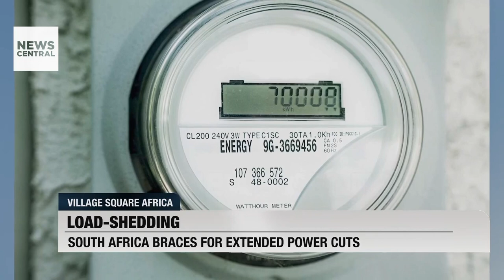Challenges Persist as South Africa Grapples with Electricity Woes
South Africa continues to face persistent challenges in its electricity supply, marked by the recurrence of load-shedding. The state-owned power utility, ESKOM, recently announced a temporary halt in load-shedding for 18 days during late December and New Year's Day, marking the longest uninterrupted period since the summer of 2022.

This report delves into the complexities of South Africa's electricity grid, examining the factors contributing to the ongoing challenges faced by ESKOM. The resumption of load-shedding highlights the fragility of the country's power infrastructure and underscores the urgent need for sustainable solutions to ensure a reliable energy supply.

As the world increasingly relies on electricity for everyday tasks, the issue of power outages in South Africa remains a matter of great concern. The report explores the impact of these challenges on the country's residents and businesses, emphasising the crucial steps needed to stabilise the national power grid.

Host: Blessings Mosugu
Guest: Kevin Mileham, DA Shadow Minister of Mineral Resources and Energy, Cape-Town, South Africa

Challenges Persist as South Africa Grapples with Electricity Woes | Village Square Africa | 03-01-24